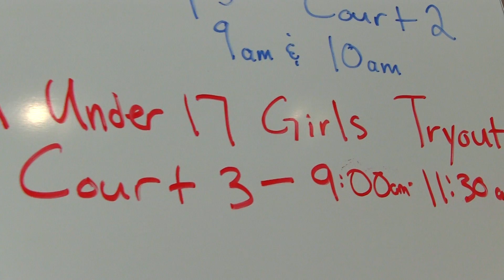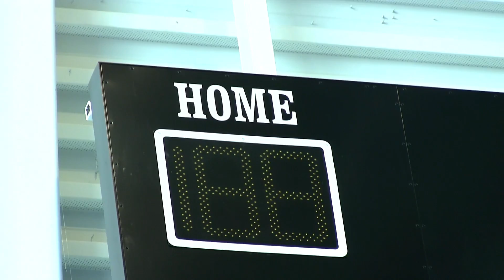Team Ontario U17 Girls Promo Video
Team Ontario consists of the top male and female basketball players in the province in the U14, U15 and U17 age categories and is a perennial medal favourite. The coaches also represent some of the top young coaches in Ontario.